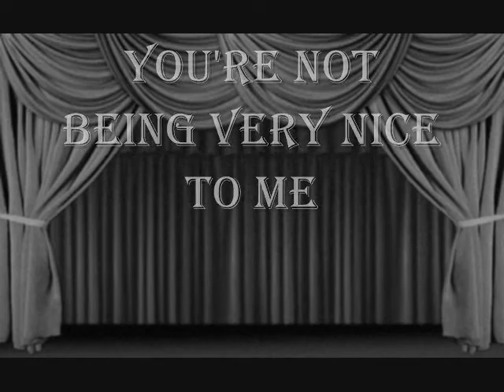Film Star - Final Fantasy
i was bored and i like films similar to this
apparently this was given birth to